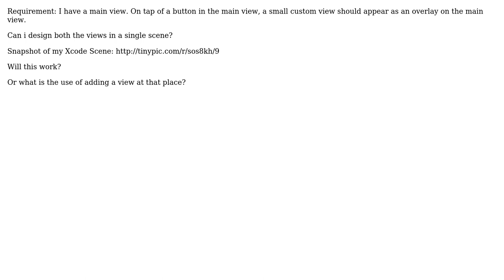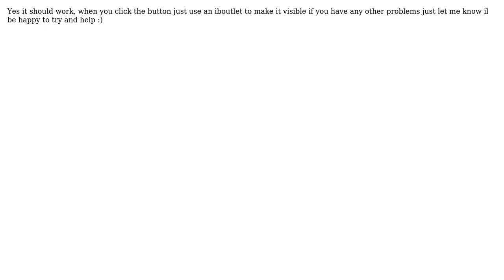Multiple custom views in a single scene in Xcode (2 Solutions!!)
Multiple custom views in a single scene in Xcode

With thanks & praise to God, and with thanks to the many people who have made this project possible! | Content (except music & images) licensed under CC BY-SA | Music | Images & others | With thanks to user Witterquick user vivin user Apple Geek and the Stack Exchange Network Trademarks are property of their respective owners. You are responsible for your own actions.